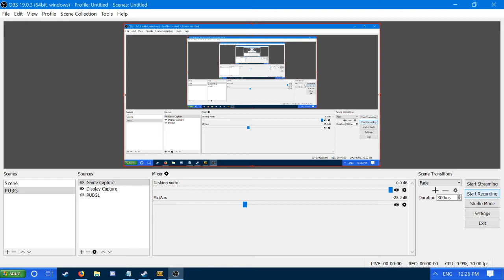PUBG - Funny - PERFECT TIME FOR A GRENADE